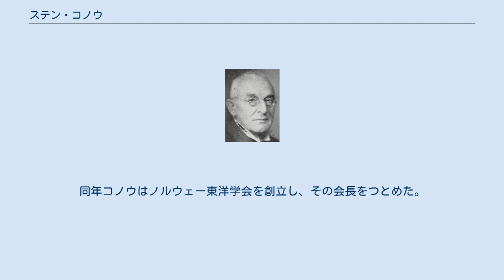ステン・コノウ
Sten Konow. ステン・コノウ（Sten Konow (ノルウェー語発音: [steːn koˈnoːv])、1867年4月17日 – 1948年6月29日）は、ノルウェーのインド学者。
 コノウは1884年にオスロ大学（当時はクリスチャニア大学）に入学し、文献学を学ぶかたわらサンスクリットを学んだ。
ハレ大学とベルリン大学でインド学とインド・ヨーロッパ語族比較言語学を学び、1893年に「サーマヴィダーナ・ブラーフマナ」に関する論文でハレ大学の博士の学位を得た。
1894年からベルリン王立図書館につとめ、1896年にはオスロ大学のインド文献学講師（1899年に準教授、1910年に主任教授）の職についた。
1937年に退官した。
その間1914年から1919年までの間はハンブルク大学で教えた。
 1900年からG・A・グリアソンのインド言語調査に助手として参加した。
インド言語調査は全17部からなる大著にまとめられたが、うち6部相当(2,640ページ)をコノウが編集した。
コノウの担当部分にはチベット・ビルマ語族（69言語）、ムンダ語派（6言語）、ドラヴィダ語族（6言語）、ジプシーの言語、およびそれ以外のインド・ヨーロッパ語族（3言語）を含む。
 プラークリットの研究では、1901年にラージャシェーカラ『カルプーラ・マンジャリー』の校訂版を出版した。
 1906年から1908年にかけてインドに滞在し、碑文の発掘研究を行った。
コノウはまた中央アジアの古い言語、とくにホータン・サカ語を研究した。
 コノウは1922年に学術雑誌『Acta Orientalia』を創刊し、没するまでその主編をつとめた。
同年コノウはノルウェー東洋学会を創立し、その会長をつとめた。